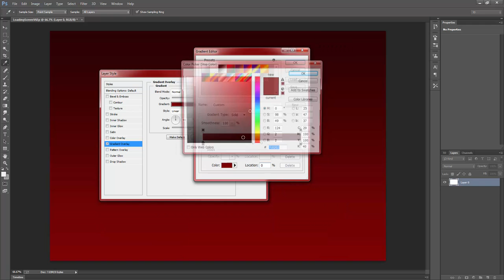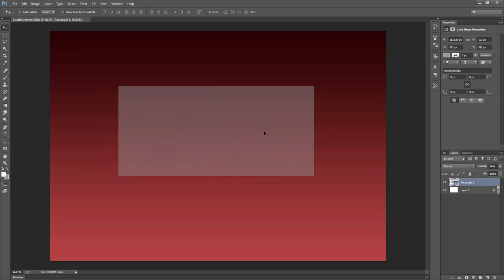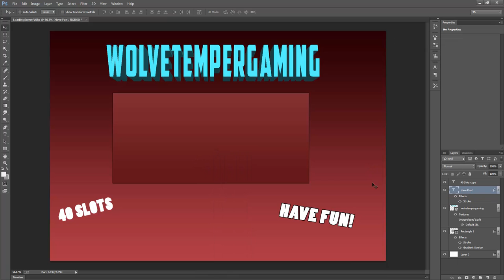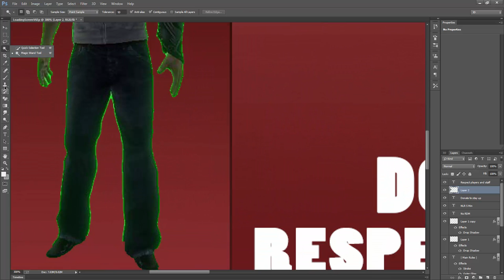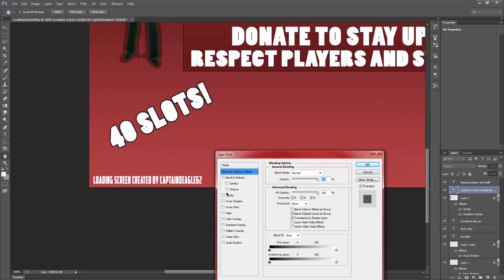CaptainDeagle62 - Garry's Mod Speed Art: Loading Screen [Episode 7]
(Click Here For More Information)
Wan't To Apply For A Loading Screen?